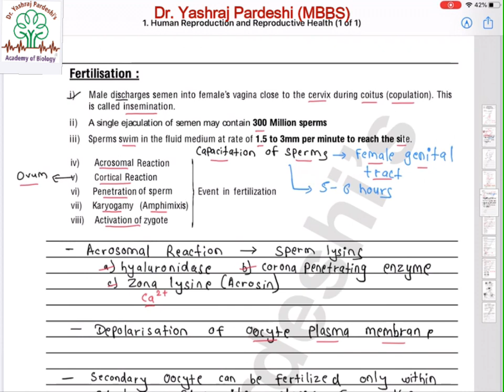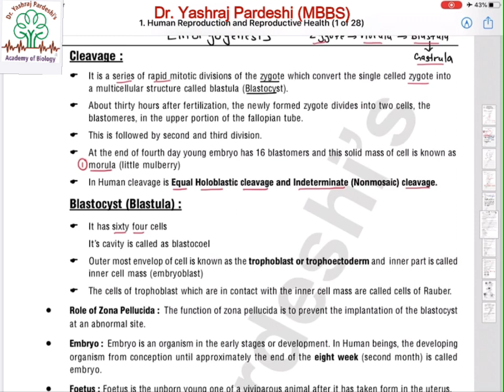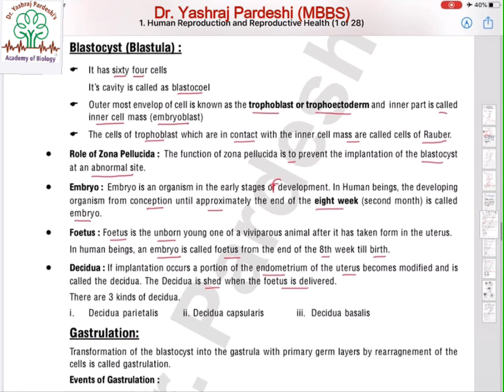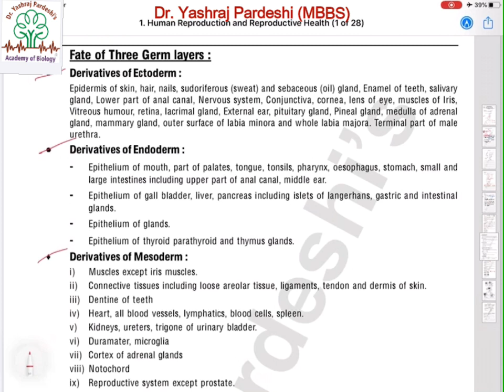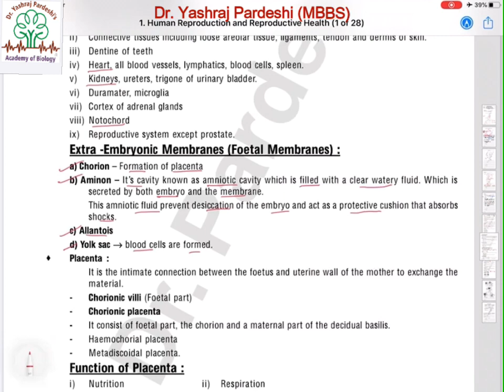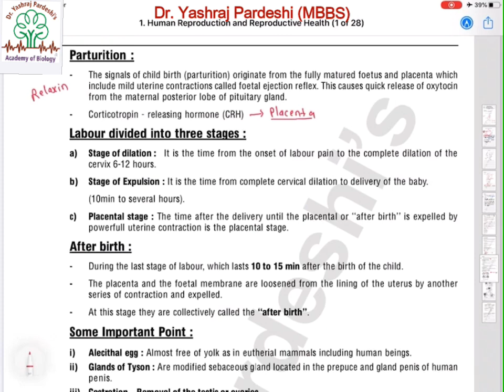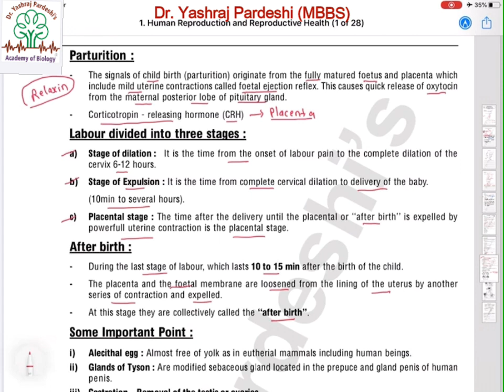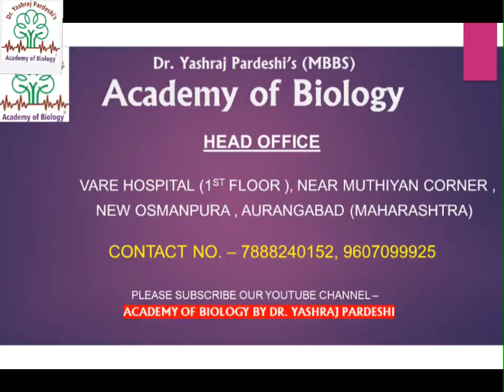NEET Crash Course (Class 12th) - Human Reproduction (Part III)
This lecture includes following topics:
a) Fertilisation and Implantation
b) Embryogenesis
c) Parturition